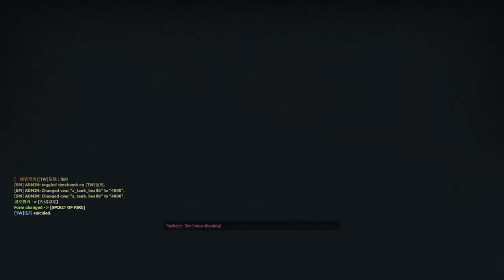NEW NEPTUNE L4D2 - Lastation [TW]: Wan Li, 1-1-2023 (3 players)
Campaign: Wan Li
Difficulty: Variable (Normal)

Players:
Bleeding Wilds, IxianMace, [TW]伍熊

Notes: A funny New Year's game.

Full campaign playthrough.

Chapters:
00:00 Great Plane
07:43 Great Wall
18:28 Great Ice